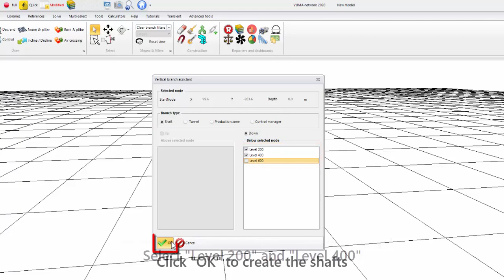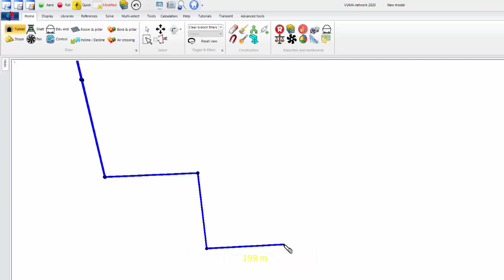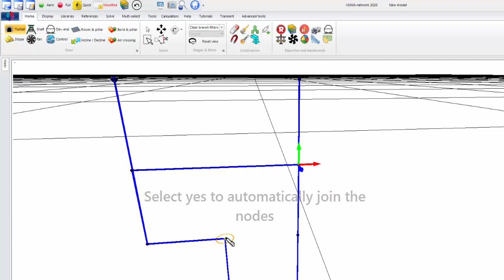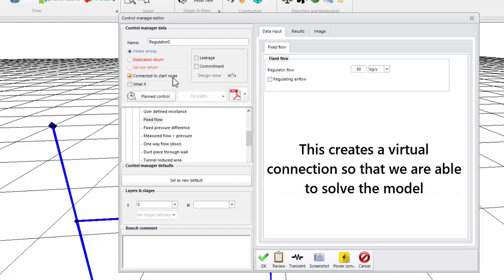VUMA-network: Basic network construction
Overview of building a basic network